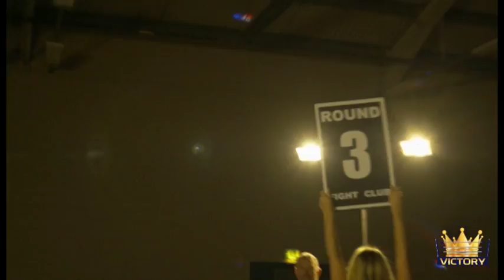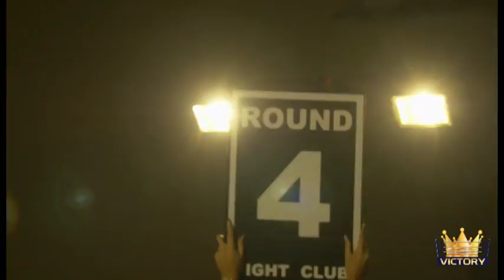Victory Fight Club | Super Middleweight Challenge Title Ellis McCauley VS James Calveley | 02/12/17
Another Potential Fight of the Night from these 2 great boxers!